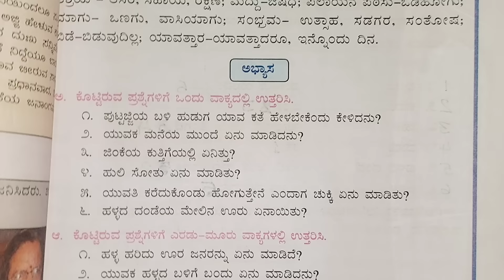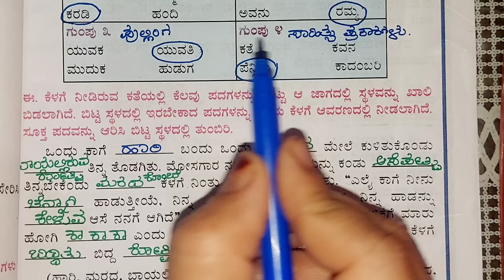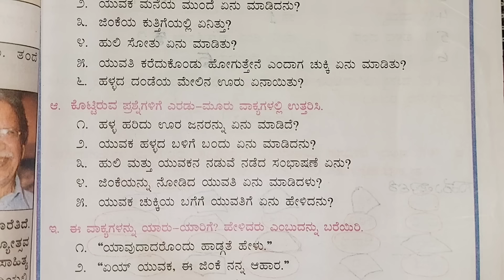7th Standard Kannada Puttajji Puttajji Kathe Helu Question Answer Notes ಪುಟ್ಟಜ್ಜಿ ಪುಟ್ಟಜ್ಜಿ ಕತೆ ಹೇಳು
ಅ . ಕೆಳಗಿನ ಪ್ರಶ್ನೆಗಳಿಗೆ ಒಂದು ವಾಕ್ಯದಲ್ಲಿ ಉತ್ತರಿಸಿ :
1. ಪುಟ್ಟಜ್ಜಿಯ ಬಳಿ ಹುಡುಗ ಯಾವ ಕತೆ ಹೇಳಬೇಕೆಂದು ಕೇಳಿದ ?

ಪುಟ್ಟಜ್ಜಿಯ ಬಳಿ ಹುಡುಗ ಹಾಡ್ಕತೆ ಹೇಳಬೇಕೆಂದು ಕೇಳಿದ .

2. ಯುವಕ ಮನೆಯ ಮುಂದೆ ಏನು ಮಾಡಿದ ?

 ಯುವಕ ಮನೆಯ ಮುಂದೆ ತೋಟ ಮಾಡಿದ .

3 , ಜಿಂಕೆಯ ಕುತ್ತಿಗೆಯಲ್ಲಿ ಏನಿತ್ತು ?

ಜಿಂಕೆಯ ಕುತ್ತಿಗೆಯಲ್ಲಿ ಒಂದು ಗೆಜ್ಜೆ ಇತ್ತು

4 , ಹುಲಿ ಸೋತು ಏನು ಮಾಡಿತು ?

ಹುಲಿ ಸೋತು ಪಲಾಯನ ಮಾಡಿತು

5 , ಯುವತಿ ಕರೆದುಕೊಂಡು ಹೋಗುತ್ತೇನೆ ಎಂದಾಗಚುಕ್ಕಿ ಏನು ಮಾಡಿತು ?

ಯುವತಿ ಕರೆದುಕೊಂಡು ಹೋಗುತ್ತೇನೆ ಎಂದಾಗ ಚುಕ್ಕಿಯು ಯುವಕನ ಮನೆಯೊಳಗೆ ಅವಿತುಕೊಂಡಿತು .

6. ಹಳ್ಳದ ದಂಡೆಯ ಮೇಲಿನ ಊರು ಏನಾಯಿತು ?

ಹಳ್ಳದ ದಂಡೆಯ ಮೇಲಿನ ಊರು ಬೆಳೆಯಿತು .

Puttajji Puttajji Kathe Helu Notes Question Answer
ಆ . ಕೆಳಗೆ ನೀಡಿರುವ ಪ್ರಶ್ನೆಗಳಿಗೆ ಎರಡು / ಮಾರು ವಾಕ್ಯಗಳಲ್ಲಿ ಉತ್ತರಿಸಿರಿ :
1. ಹಳ್ಳ ಹರಿದು ಊರ ಜನರನ್ನು ಏನು ಮಾಡಿದೆ ?

ಹಳವು ಹರಿಯುತ್ತಿರುವುದರಿಂದ ಊರ ಜನರನ್ನು ರಕ್ಷಿಸುತ್ತಿದೆ .  ಜನರಿಗೆ ಬೇಕಾದ ನೀರಿನ ಸೌಕರ್ಯ ಹಳ್ಳದಿಂದಸಿಕ್ಕಿದೆ. ಹಾಗೆ ಹಳ್ಳವು ಊರಿಗೆ ಸೊಬಗನ್ನು ನೀಡಿದೆ .

2. ಯುವಕ ಹಳ್ಳದ ಬಳಿಗೆ ಬಂದು ಏನು ಮಾಡಿದ ?

ಯುವಕ ಹಳ್ಳದ ಬಳಿಗೆ ಬಂದು ಅಲ್ಲಿಯ ಸೊಬಗಿನ ದೃಶ್ಯವನ್ನು  ಕಂಡು ಆಕರ್ಷಿತನಾದನು . ಜಾಗ ತುಂಬಾಚೆನ್ನಾಗಿದೆ  ಮಾಡಿ, ಎಂದುಕೊಂಡು ಅಲ್ಲಿಯೇ ಉಳಿಯುವ , ತ್ಯವನ್ನು ಮನೆಯನ್ನು ಕಟ್ಟಿದ .  ಮನೆಯ ಮುಂದೆ ತೋಟವನ್ನು ಮಾಡಿದ .

3. ಹುಲಿ ಮತ್ತು ಯುವಕನ ನಡುವೆ ನಡೆದ ಸಂಭಾಷಣೆ ಏನು ?

 ಹುಲಿ ಯುವಕನಿಗೆ ಈ ಜಿಂಕೆ ನನ್ನ ಆಹಾರ , ಅದನ್ನು ನೀನು ರಕ್ಷಿಸುವಂತಿಲ್ಲ ,  ಹಾಗೆ ಮಾಡಿದರೆ ಅರಣ್ಯ ನಿಯಮಕ್ಕೆ ವಿರೋಧ ವಾಗುತ್ತದೆ . ಆದುದರಿಂದ  ಜಿಂಕೆಯನ್ನು ಬಿಟ್ಟುಕೊಡು ಎಂದಾಗ ಯುವಕನು ಆ ಯಾರೋ ಅರಣ್ಯದ ಜಿಂಕೆಯಲ್ಲ , ಅದನ್ನು ಯಾರೂ ಸಾಕಿದ್ದಾರೆ . ಅದರ ಗುರ್ತಿಗಾಗಿ ಜಿಂಕೆಯ ಕುತ್ತಿಗೆಯಲ್ಲಿ ಗೆಜ್ಜೆಯನ್ನು ಕಟ್ಟಿದ್ದಾರೆ . ಇದನ್ನು ತಿನ್ನಲು ನಿನಗೆ ಅಧಿಕಾರವಿಲ್ಲ . ನಾನು ಬಿಟ್ಟುಕೊಡುವುದಿಲ್ಲ ಎಂದನು .

4. ಜಿಂಕೆಯನ್ನು ನೋಡಿದ ಯುವತಿ ಏನು ಮಾಡಿದಳು ?

ಜಿಂಕೆಯನ್ನು ನೋಡಿದ ಯುವತಿ ಓಡಿ ಬಂದು ಜಿಂಕೆಯನ್ನು  ತಬ್ಬಿಕೊಳ್ಳುತ್ತಾಳೆ , ಜಿಂಕೆ ಅವಳ ಕೈಯನ್ನು ನೆಕ್ಕುತ್ತದೆ. ಮೈಗೆ ಮೈ ತಾಗಿಸಿ ತಿಕ್ಕುತ್ತದೆ . ಯುವತಿ ಮುಖಕ್ಕೆ ಮುಖ  ತಾಗಿಸಿ ಅಳುತ್ತಿದ್ದಾಳೆ . ಹೀಗೆ ಜಿಂಕೆ ಮತ್ತು ಯುವತಿ ತಮ್ಮ ಸಂತೋಷವನ್ನು  ಹಂಚಿಕೊಳ್ಳುತ್ತಿದ್ದರು .

5. ಯುವಕ ಚುಕ್ಕಿಯ ಬಗೆಗೆ ಯುವತಿಗೆ ಏನು ಹೇಳಿದ ?

 ಯುವಕ ತಾನು ಚುಕ್ಕಿಯನ್ನು ಹುಲಿಯ ಕೈಯಿಂದ ಪಾರು  ಮಾಡಿದ ಕತೆಯನ್ನು ಹೇಳಿದ . ಹುಲಿಗೂ ತನಗೂ ಆದ  ಹೋರಾಟದ ಗಾಯದ ಗುರುತುಗಳನ್ನು ತೋರಿಸಿದ . ಮದ್ದು ಮಾಡಿದ ರೀತಿಯನ್ನು ತಿಳಿಸಿದ.

ಇ , ಕೆಳಗೆ ನೀಡಿರುವ ವಾಕ್ಯಗಳನ್ನು ಯಾರು ? ಯಾರಿಗೆ  ಹೇಳಿದರು ಎಂಬುದನ್ನು ಬರೆಯಿರಿ
1.” ಯಾವುದಾದರೊಂದು ಹಾಡತೆ ಹೇಳು ”

ಈ ವಾಕ್ಯವನ್ನು ಹುಡುಗನು ಪುಟ್ಟಜ್ಜಿಗೆ ಹೇಳಿದನು

2.” ಏಯ್ ಯುವಕ ಈ ಜಿಂಕೆ ನನ್ನ ಆಹಾರ ” .

 ಈ ಮಾತನ್ನು ಹುಲಿಯು ಯುವಕನಿಗೆ ಹೇಳಿತು .

 3 , ” ಇದು ಸಾಕಿಕೊಂಡ  ಜಿಂಕೆ ” .

ಈ ಮಾತನ್ನು ಯುವತಿಯು ಯುವಕನಿಗೆ ಹೇಳಿದಳು .

4 , ” ನಾನು ಚುಕ್ಕಿಯನ್ನು ಬಿಟ್ಟು ಇರಲಾರೆ ” ”

ಈ ಕೆಳಗೆ ನೀಡಿದ ಸಾಚನೆಯಂತೆ ಉತ್ತರ ಬರೆಯಿರಿ :
1. ಈ ಪಾಠದಲ್ಲಿ ಬಂದಿರುವ ಪ್ರಾಣಿಗಳ ಹೆಸರನ್ನು ಪಟ್ಟಿಮಾಡಿ .

 ಹುಲಿ , ಚಿರತೆ , ಕಾಡುಕೋಣ , ಆನೆ , ಜಿಂಕೆ .

2. ಈ ಪಾಠದಲ್ಲಿ ಬಂದಿರುವ ವ್ಯಕ್ತಿಗಳ ಹೆಸರನ್ನು ಪಟ್ಟಿಮಾಡಿ.

ಪುಟ್ಟಜಿ  ಹುಡುಗ , ಯುವಕ , ಯುವತಿ , ಹುಡುಗ , ಹುಡುಗಿ ,

ಉ . ಕೆಳಗೆ ನೀಡಿರುವ ಸೂಚನೆಯಂತೆ ಉತ್ತರ ಬರೆಯಿರಿ
1. ಅಜ್ಜಿ ಮತ್ತು ಕತೆ ಕೇಳುವ ಹುಡುಗನ ಸಂಭಾಷಣೆ ಬರೆಯಿರಿ.

ಹುಡುಗ : ಪುಟ್ಟ ಪುಟ್ಟಜ್ಜಿ ಕತೆ ಹೇಳುತ್ತೀಯಾ ?

ಅಜ್ಜಿ : ಬಾ , ಮಗ ಹೇಳೀನಿ , ಒಳೇದೊಂದುಕತೆಯ .

ಹುಡುಗ : ( ಕಂಬಕ್ಕೆ ಒರಗಿ ಕತೆ ಕೇಳಲು ಕುಳಿತುಕೊಳ್ಳುವನು )

ಅಜ್ಜಿ : ಯಾವ ಕತೆ ಹೇಳಲಿ ? ಹುಡುಗ : ಯಾವುದಾದರೂ ಒಂದು ಹಾಡ್ಕತೆ ಹೇಳು .

 ಅಜ್ಜಿ : ಕತೆ ಹೇಳಲು ಪ್ರಾಂಭಿಸುವಳು  – ಪುಟ್ಟದೊಂದು ಊರ ಹೊರಗ.

2. ಯುವಕ ಮತ್ತು ಯುವತಿಯ ನಡುವೆ ನಡೆದ ಸಂಭಾಷಣೆಯನ್ನು ಬರೆಯಿರಿ .

ಯುವತಿ ಎದುರು ಬದುರಾದಾಗ

ಯುವತಿ : ಇದು ನಾವು ಸಾಕಿಕೊಂಡ ಜಿಂಕೆ ಚುಕ್ಕೆಯ ಗುರುತಿಗೆ ಇದಕ್ಕೆ ನಾವು ಚುಕ್ಕಿ ಎಂದು ಕರೆಯುತ್ತೇವೆ . ಹುಲಿ ಅಟ್ಟಿಸಿಕೊಂಡು ಹೋದಾಗ ಇದರ ಕತೆ ಮುಗಿಯಿತು ಎಂದುಕೊಂಡಿದ್ದೆವು . ಆದರೆ ನನಗೆ ನಂಬಿಕೆ ಇತ್ತು ಇಂದು ಇದು ನನಗೆ ಸಿಕ್ಕಿದೆ .

ಯುವಕ :  ಒಂದು ದಿನ ಈ ಜಿಂಕೆ ಹುಲಿಯಿಂದ ತಪ್ಪಿಸಿಕೊಂಡ ಓಡಿ  ಬಂತು …. ತುಂಬಾ ಗಾಬರಿಯಾಗಿತ್ತು . ನಂತರ ಹಿಂದೆಯೇ ಹುಲಿ  ಬಂದಿತು . ಹುಲಿ ಹೋರಾಟದಲ್ಲಿ ಅಂದಿನಿಂದ ಇದನ್ನು ನಾನೇ ಸಾಕುತ್ತಿದ್ದೇನೆ

 ಯುವತಿ : ಇದು ನಮ್ಮ ಮನೆಯಲ್ಲಿಯೇ ಬೆಳೆದು ಬಿಟ್ಟು  ನಾನಿರಲಾರೆ . ಮನೆಗೆ ಕರೆದುಕೊಂಡು ಹೋಗುತ್ತೇನೆ .

ಯುವಕ : ನಾನೂ ಸಹ ಅದನ್ನು ಬಿ ಇರಲಾರೆ , ಹುಲಿಯ ಬಾಯಿಂದ ಕಾಪಾಡಿದ್ದೇನೆ .  ಈಗ ಕೊಡಲಾರೆ .

ಯುವತಿ : ಹಾಗಾದರೆ ನಾನೂ ಇಲ್ಲಿಯೇ ಇರುತ್ತೇನೆ ಎಂದು ಮನೆಯೊಳಗೆ ಹೋಗಿ ಚುಕ್ಕಿಯನ್ನು ಅಪ್ಪಿಕೊಂಡಳು .